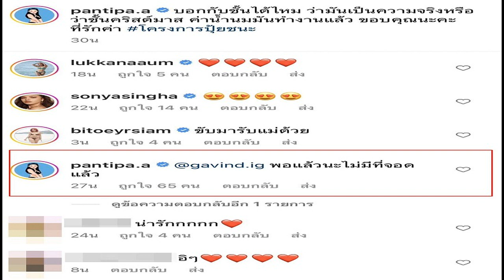กวินท์ ใจป้ำ ถอยรถหรูให้ ปุ้มปุ้ย เป็นค่าน้ำนม ต้อนรับคริสต์มาส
เรียกว่าเป็นสามีดีเด่น เป็นศรีให้แก่ภรรยา สำหรับนักร้องหนุ่ม กวินท์ ดูวาล ที่เดินสายทำงานนักร้องกลางคืน เพื่อนำเงินมาให้กับ ปุ้มปุ้ย พรรณทิพา และลูกชาย ‘น้องไซอัลบลู’ ที่กำลังสร้างครอบครัวที่สมบูรณ์แบบด้วยกัน
ต้องบอกว่า หนุ่มกวินท์ เป็นสายเปย์มาตั้งแต่ไหนแต่ไร ตั้งแต่คบกับ ปุ้มปุ้ย มา ไม่ว่าเทศกาลไหนๆ หรือเนื่องในโอกาสพิเศษ ก็มักจะทำเซอร์ไพรส์ ซื้อของขวัญมาให้ภรรยาได้หายเหนื่อย จากการเลี้ยงลูก ไม่ว่าจะเปย์ด้วย เงิน นาฬิกาแบรนด์หรู บ้าน หรือแม้กระทั่งรถหรูป้ายแดง ที่มาเพิ่มทีละคัน ทีละคัน จนเต็มบ้าน

ล่าสุด ปุ้มปุ้ย โพสต์รูปภาพ เล่าเรื่องราวสุดเซอร์ไพรส์ เมื่อ กวินท์ ถอยรถป้ายแดงมาให้แทนค่าน้ำนม เนื่องในโอกาสวันคริสต์มาส ทั้งนี้ กวินท์ ก็ได้เนียนๆ ยื่นกุญแจรถให้ ระหว่างที่ ปุ้มปุ้ย ตกแต่งต้นคริสต์มาสอยู่ที่บ้าน ทำเอาแฟนคลับอดยิ้มตามไม่ได้
งานนี้ สาว ปุ้มปุ้ย โพสต์คลิปวิดีโออวดรถ พร้อมเขียนแคปชั่นว่า “บอกกับชั้นได้ไหม ว่ามันเป็นความจริงหรือว่าชั้นคริสต์มาส ค่าน้ำนมมันทำงานแล้ว ขอบคุณนะคะที่รักค่า โครงการปุ้ยชนะ” , “พอแล้วนะไม่มีที่จอดแล้ว”
ขอบคุณไอจี : pantipa.a